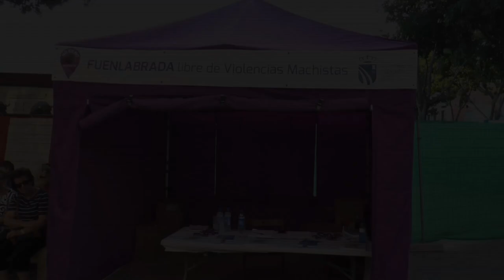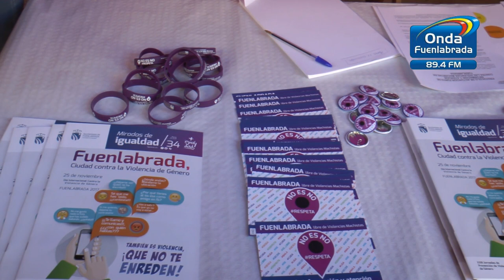Punto de Información acoso y agresiones sexuales durante las Fiestas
Ya está activo el Punto de Información de acoso y agresiones sexuales que las concejalías de Igualdad y Seguridad Ciudadana ha establecido durante todas las Fiestas Patronales.
El horario es de 19 a 04 horas y está atendido por profesionales